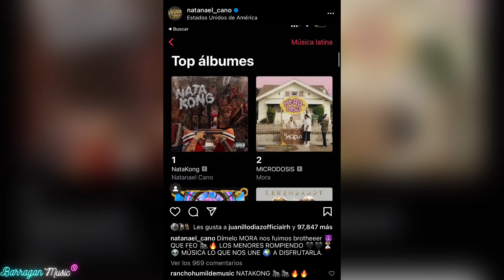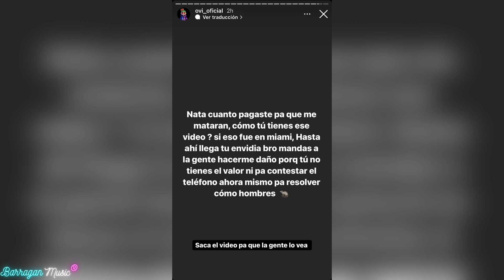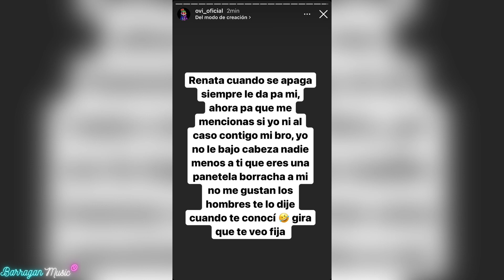NATANAEL CANO Vs OVI Nueva Pelea Round 3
NATA Kong
Nata
Natanael cano vs ovi
Ovi y Natanael cano
Natanael cano 2022
Corridos tumbados
Nuevo album de NATANAEL cano
Rancho humilde
Ovi

Ovi empezó subiendo en sus historias de Instagram que lo mas escuchado era el disco de daddy Yankee, y el era el que estaba en el numero 1.

Y esto por que Natanael cano estaba subiendo en su Instagram que su disco estaba en numero uno, por eso Ovi quiso darle a entender que Natanael no estaba en los primeros lugares.

Natanael cano le respondió con un post diciéndole que la esta rompiendo y que esta en los numero 1.

Ovi sigue tirándole y subio un preview de la canción con aleman y noriel, le dice que ahi estuviera si no se hubiera volteado y que por eso no pega.
Que el único tema que mas le pego fue La tiradera que le hizo NATANAEL a Ovi por que habla de ovi si no no hubiera pegado.
que nadie quiere grabar con el por eso graba con los mismos.
Y que se copio de la tiradera de jhay cortes y Rauw Alejandro